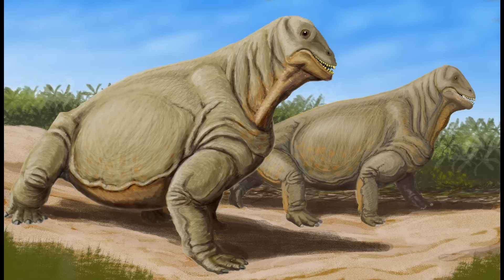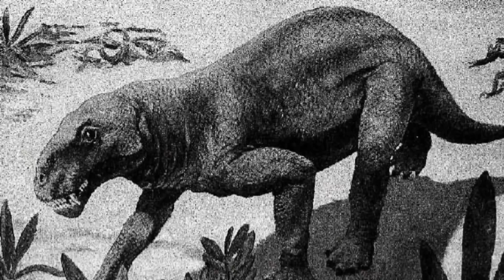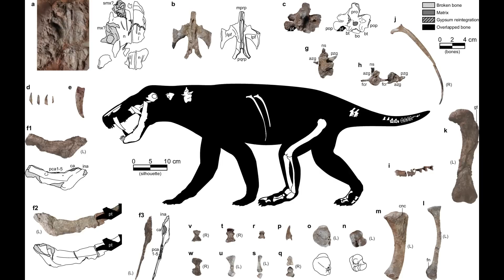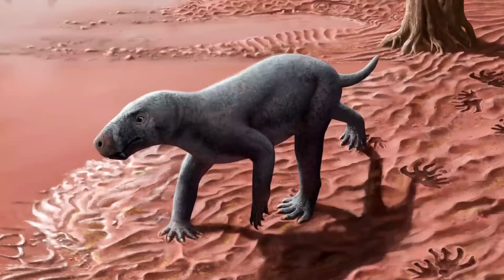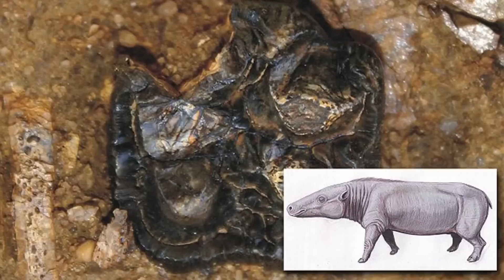OLDEST Ancestor Of All Mammals Just Discovered In Spain!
Join us on an incredible journey back in time, 270 million years ago, to the Permian period, where we uncover the story of the world's oldest mammalian ancestor—a saber-toothed gorgonopsian discovered in the stunning landscapes of Mallorca, Spain!

In this video, we dive deep into the fascinating world of paleontology to explore how an international team of researchers, led by the Institut Català de Paleontologia Miquel Crusafont (ICP) and the Museu Balear de Ciències Naturals (MBCN), made this groundbreaking discovery. From the excavation site in the Serra de Tramuntana to the detailed analysis of fossilized bones, we’ll uncover how this ancient predator lived, moved, and thrived in a world long before dinosaurs ruled the Earth.

What You’ll Learn:

The significance of the Permian period and the supercontinent Pangea.

Who were the gorgonopsians, and why are they crucial to understanding mammalian evolution?

How the Mallorcan gorgonopsian’s anatomy reveals its predatory lifestyle and unique locomotion.

The ecosystem of ancient Mallorca, from floodplains to monsoonal climates, and the creatures that shared this world.

Why this discovery rewrites the timeline of mammalian ancestry and highlights Mallorca as a paleontological treasure trove.

Highlights of the Discovery:

A nearly complete leg bone (femur) that reveals how this ancient predator moved.

Elongated saber teeth, some of the first of their kind, used to hunt prey.

A floodplain environment that supported a diverse array of Permian life, including herbivorous reptiles like the Tramuntanasaurus tiai.

Why This Matters:
This discovery isn’t just about one fossil—it’s about understanding the origins of mammals, the evolutionary pathways that shaped life on Earth, and the incredible resilience of life through millions of years of change. The Mallorcan gorgonopsian is a missing link in the story of how mammals came to be, and its discovery opens new doors for paleontological research.

About Mallorca’s Fossil Record:
Did you know that Mallorca is home to some of the world’s most remarkable fossils? From the oldest mosquito to giant sharks and ancient coral reefs, the Balearic Islands are a goldmine for scientists studying Earth’s history. This video will take you on a tour of Mallorca’s geological past and its role in shaping our understanding of life on Earth.

The Science Behind the Discovery:
Learn how cutting-edge techniques in paleontology, from fossil reconstruction to biomechanical analysis, are helping scientists piece together the story of this ancient predator. We’ll also explore how this discovery fits into the broader picture of synapsid evolution and the rise of mammals.

Whether you’re a science enthusiast, a history buff, or just curious about the ancient world, this video is for you!

Sources & Further Reading:

Research published in Nature Communications.

Institut Català de Paleontologia Miquel Crusafont (ICP).

Museu Balear de Ciències Naturals (MBCN).

Let’s Discuss!
What do you think about this incredible discovery? How does it change your understanding of mammalian evolution?